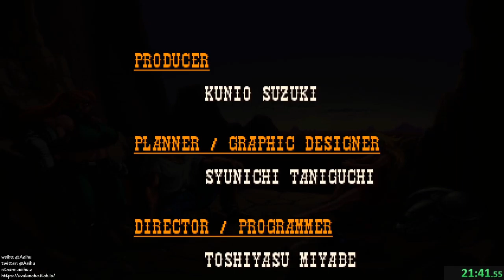[某A][Speed Run]Wild Guns Reloaded - Annie - 21:41.55 - Hard